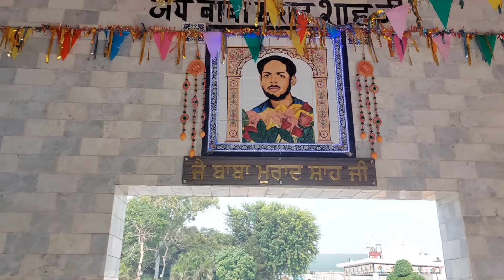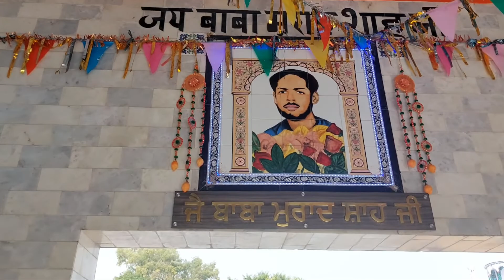Dera Baba Murad Shah Ji in nakodar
Dera Baba Murad Shah Ji ki history in description box
पंजाब: बाबा मुराद शाह जी नकोदर के एक बहुत बड़े घराने से थे।
बाबा मराद शाह जी खुद भी बहुत पढ़े लिखे हुए थे
एसडीओ के पद पर तैनात थे। उनका असल नाम विद्यासागर था।
जहां वे काम करते थे वहीं एक मुस्लिम लड़की भी काम करती थी।
बाबा जी को उस लड़की से रूहानी प्यार हो गया था। एक दिन उस
लड़की की शादी तय हो गई और वे उनके पास आकर कहने लगी कि
आप मेरे से शादी करना चाहते हो तो आपको मुस्लिम बनना पड़ेगा।
यह सुनकर बाबा जी ने वापिस घर जाने का फैसल किया और वारिस
शाह की हीर पढ़ते पढ़ते नकोदर पहुंच गए। वहां पर वे ऐसे ही एक
दिन घर जा रहे थे तो रास्ते में उनको बाबा शेर-ए-शाह के दर्शन हुए।
बाबा शेर-ए-शाह उन्हें आवाज लगाई कि विद्यासागर किधर जा रहे
हो। बाबा जी ने सोचा कि यह आदमी कोई रूिहानी ताकत वाला
लगता है। फिर बाबा जी उनके पास चले गए। बाबा शेर-ए-शाह जी
ने कहा कि तुम मुस्लिम बनना चाहते हो तो मुराद शाह के नाम से ही
बनोगे। फिर शेर-ए-शाह जी ने उन्हें कहा कि जाओ अपने घरवालों
से मिलकर आओ। बाबा जी घर जाकर सबसे मिलकर वापिस
शे-ए-शाह जी के पास आकर रहने लगे। और उनकी सेवा करने
लगें। बाबा मुराद शाह जी को बाबा शेरे शाह की तरफ से परीक्षाएं
देनी पड़ी। परंतु वह एक एक कर सारी परिक्षाएं पार करते गए। और
बाबा शेरे शाह के सबसे प्यारे बन गए। ऐसे ही चलता रहा। फिर एक
दिन बाबा शेरेशाह जी की बहु बेटा उन्हें वापस ले जाने के लिए आते
रहे बौर बाबाजी ने कहा कि पहले विद्यासागर जी को पूछ लो तब
विद्यासागर जी कहते है कि यह आपके पिता है। मैं क्या कह सकता हू
आप इन्हें लेकर जाना चाहें तो जा सकते है।
फिर जब गद्दी पर बैठने की बात आई तो बाबा शेरेशाह जी ने एक से
कहा कि तो उसने बोला मैं कबीलदार आदमी हूं आप ऐसा कीजिए
कि विद्यासागर जी को ही कह दीजिए। तब विद्यासागर जी को यह
पूछा तो उन्होंने कहा जैसे आप कहें मैं वेसे ही करूंगा। परंतु आप
मुझे बहुत याद करोगे। बाबा शेरे शाह जी ने कहा कि जब भी तुम
याद करोगे मैं तुमसे मिलने आ जाया करूंगा और आज से तुम्हारा
नाम मुराद होगा और तुम लोगों की मुरादें पूरी करोगे। फिर बाबा